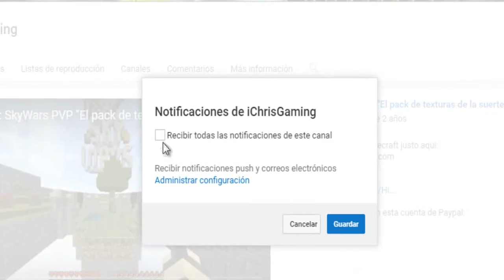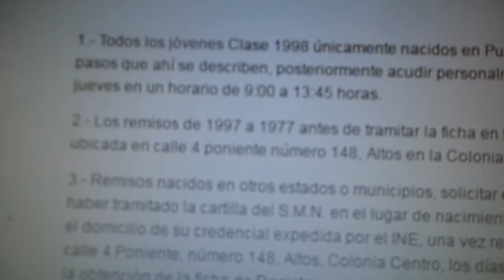EN BUSCA DE MI CARTILLA MILITAR | + EXTRA | BLOG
►¿Quieres productos Gratis?